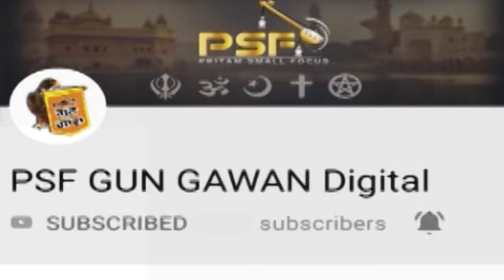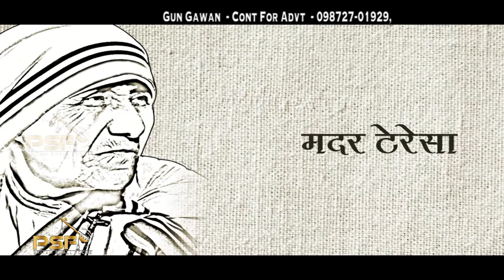Beti Bachao Beti Padhao || Ishwar Manchal || 2019 || PSF GUN GAWAN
Label     ➤ PSF GUN GAWAN
Bhajan  ➤  beti bachao beti padhao
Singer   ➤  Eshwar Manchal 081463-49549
Lyrics     ➤Satpal gupta
Music   ➤Mr Bob
Video  ➤  Harpreet Singh Walia
Producer ➤  Jaswinder Singh Walia

PRITAM SMALL FOCUS is a Audio Video Company, A Place Where You Can Full Fill Your All media needs.
We Have a professional team Of videodirector, camera operating, video editing, vfx or much more.
We are also dealing with live audio video, Live Jagran Recording, D-LIVE or many video fuctions.

You Can Watch Our Video Programs Telecast on Fida Channel No - 331 (Fastway)
Morning - 7.30 Am to 10 Am
Rangli Charkhi - 9 Pm (Live Sufi Jagran Or Mehfil)
DD Punjabi ( Jalandhar Doordarshan ) Every Friday - 10 pm

Category
Music
License